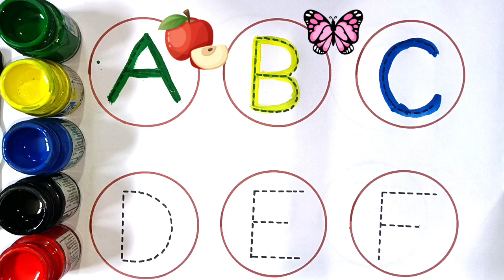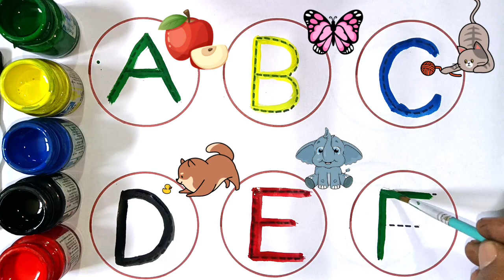abcd alphabet phonic sound a for 🍎 Apple,b for 🦋 butterfly,c for 😺 cat learning and writing